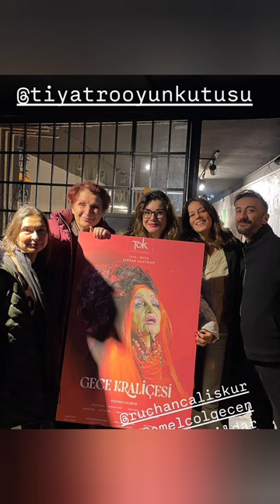Bir Gece Masalı 14.Bölüm kamera arkası eğlenceli bir video ve fotolar geldi